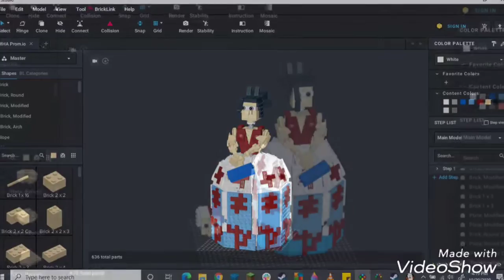LEGO MOC: MHA Prom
A build I did over the course of last fall based on something I did over the course of the summer prior.

MHA is a property of Kohei Horikoshi, not me.